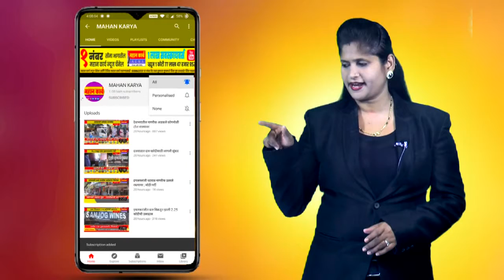शिंगणापुरातील शाकंभरी नवरात्र उत्सवाची उत्साहात सांगता